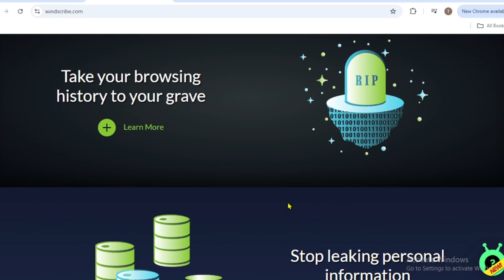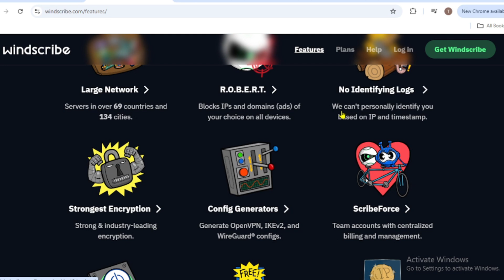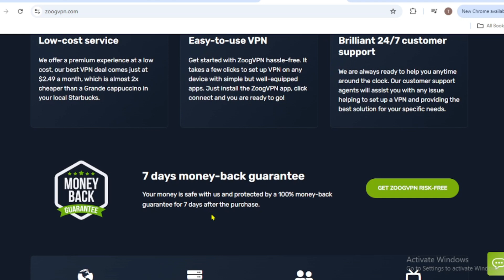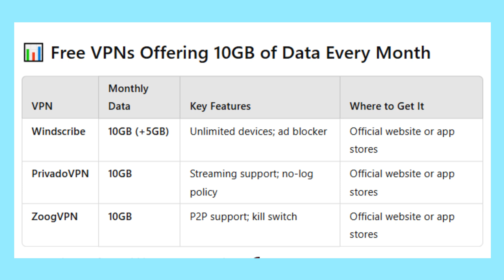Best Free VPNs 2025: Get 10GB Free Data Monthly for Private Internet Browsing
Top 3 Free VPNs That Give You 10GB of Data Every Month — 2025 Review

Looking for a free VPN that offers 10GB of data every month for secure and private browsing? In this video, we break down the best free VPNs — Windscribe VPN, PrivadoVPN, and Hide.me VPN — that give you free monthly data for internet browsing, streaming, and staying secure online.

What you'll discover:
✅ Windscribe VPN: 10GB free data monthly + extra 5GB for tweeting, servers in 11 countries, unlimited devices, and built-in ad blocker.
✅ PrivadoVPN: 10GB free data monthly, servers in 12 locations, no-log policy, and streaming support for Netflix and YouTube.
✅ zoogVPN: 10GB free data monthly, servers in 5 countries, split tunneling, IP leak protection, and no email verification needed.

📌 Whether you want to unblock content, boost your online privacy, or browse the internet without worrying about data limits — these VPNs have got you covered!

At PauTECtips, we bring you free browsing tips, internet fixes, VPN reviews, and cybersecurity hacks to keep you connected and secure.

You can explore a variety of helpful videos on PauTECtips, covering topics like:
1. Locating Public WiFi Networks: Learn effective ways to discover publicly available WiFi networks in your area.
2. Enhancing Internet Performance: Discover tips to optimize your internet speed and resolve common connection issues.
3. Resolving WiFi Problems on Devices: Find practical solutions for addressing WiFi-related issues on phones and computers.
4. Public WiFi Access: Our videos guide you on how to find and connect to publicly accessible WiFi networks.
5. Internet Connection Optimization: Watch our guides to improve your internet performance efficiently.
6. Device Connectivity Solutions: We provide step-by-step help to resolve WiFi connectivity issues on phones and computers.
7. Strengthening Your Internet Connection: Learn expert tips to enhance your online experience.
8. Addressing Slow Internet: Explore easy-to-follow methods to diagnose and improve slow internet connections.
9. Public WiFi Safety Tips: Stay secure while browsing with our advice on using public networks responsibly.
10. Online Security: Discover tools and methods to protect your privacy and stay safe while browsing the web.

More ways to find us:
Our channel covers topics like public WiFi access, internet optimization, device connectivity solutions, network troubleshooting, improving internet performance, secure browsing tips, and practical tech advice. We also provide guidance on resolving connection issues, enhancing online safety, and making the most of your internet experience.